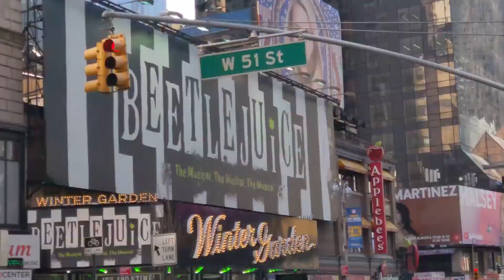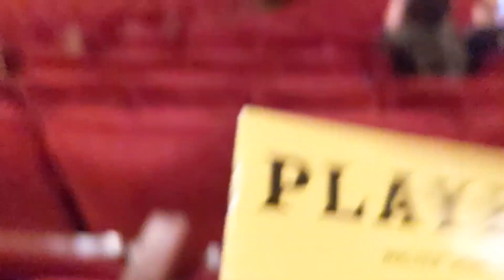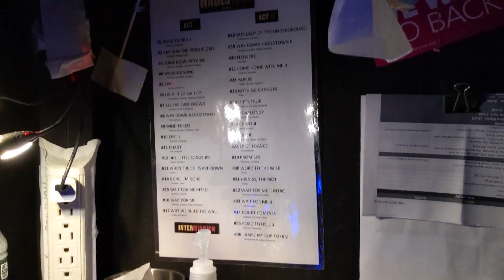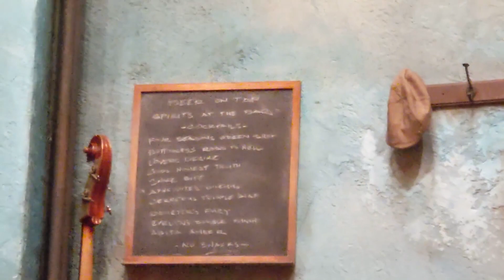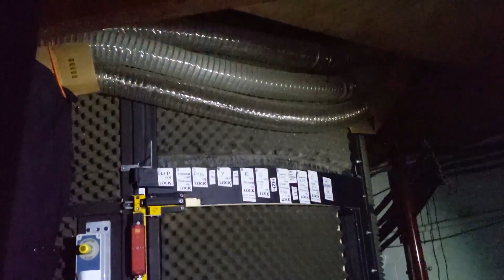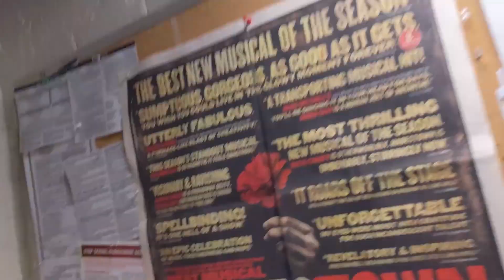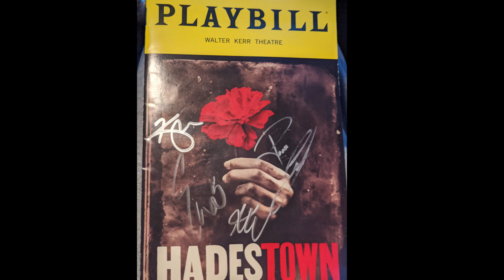Going Backstage at Hadestown Vlog